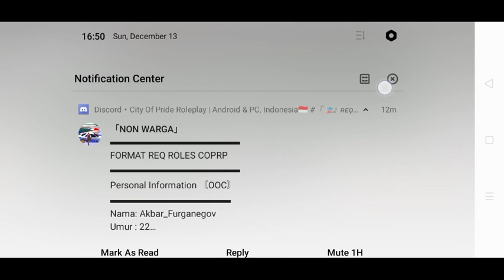Pacar baru Jimmy - Bully AE #7